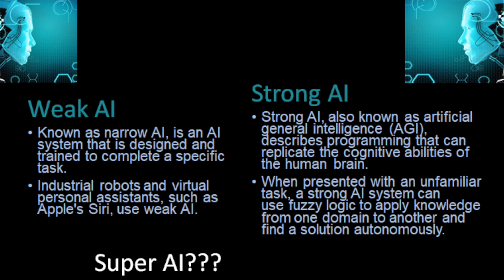What are the types of AI?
Introduction about artificial intelligence and covers types of AI.